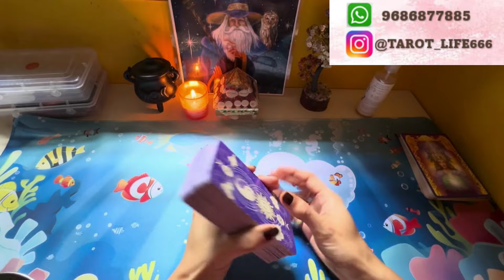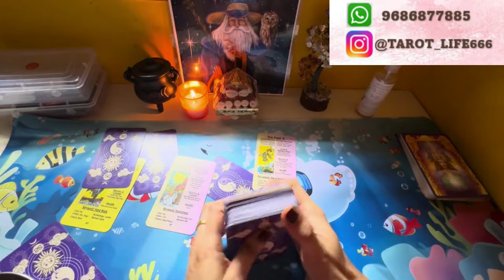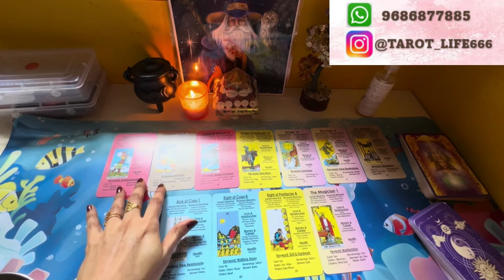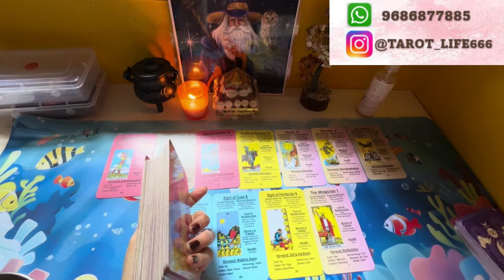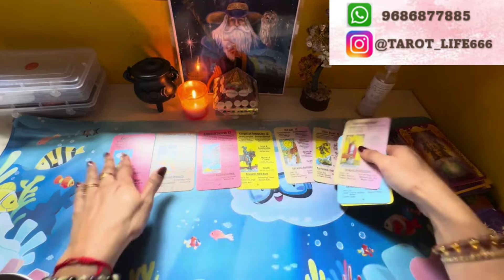ನಿಮ್ಮ ಪರ್ಸನ್ ನ Weekend Feelings ಏನು